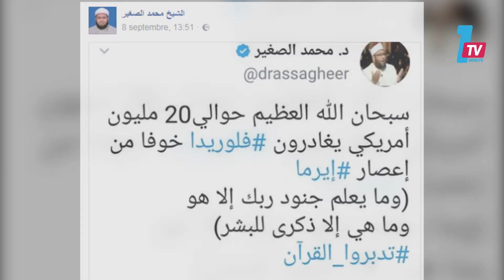أعاصير أمريكا.. تفسيرات خرافية تثير الجدل على مواقع التواصل الاجتماعي